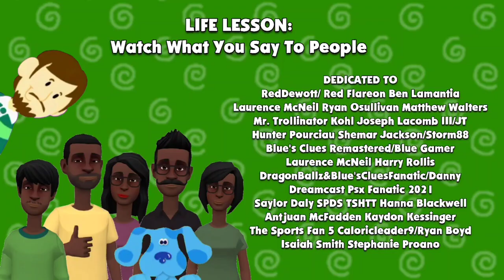Tyrone's Brother Spam Messages His Mom/Grounded